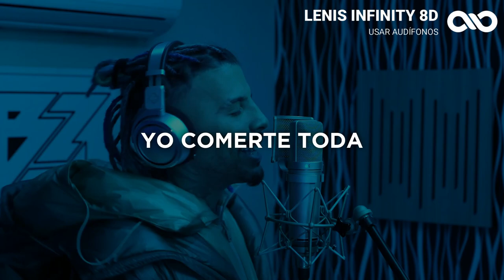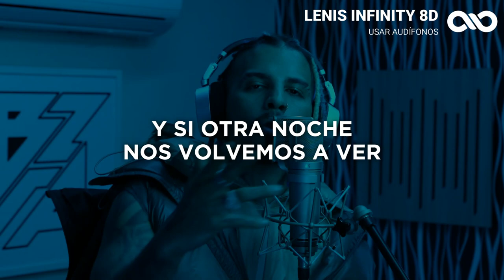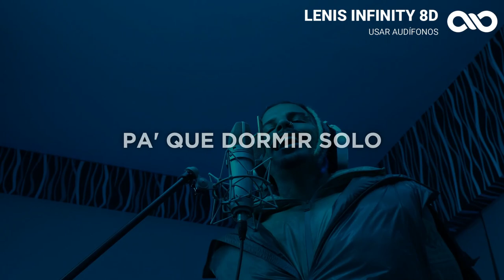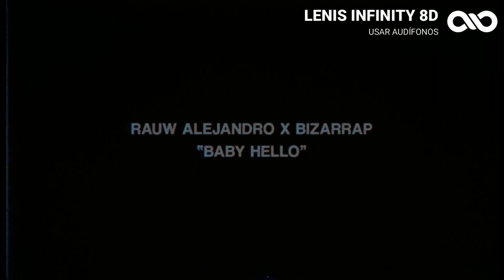RAUW ALEJANDRO || BZRP Music Sessions #56 (Letra/Lyrics) | AUDIO 8D 🎧